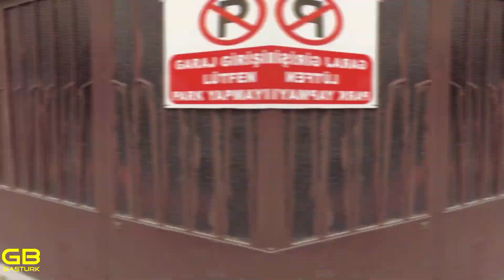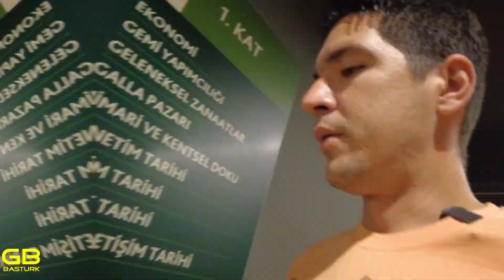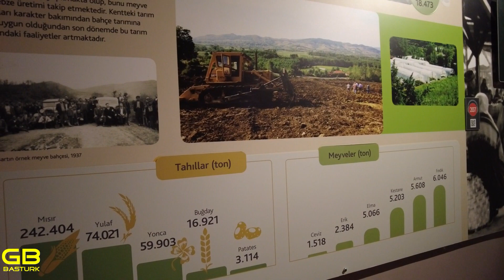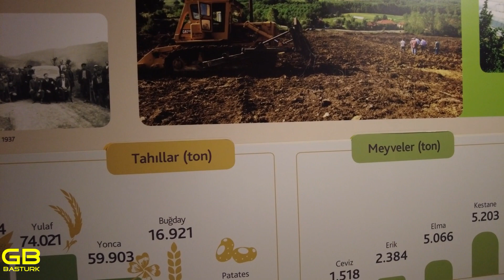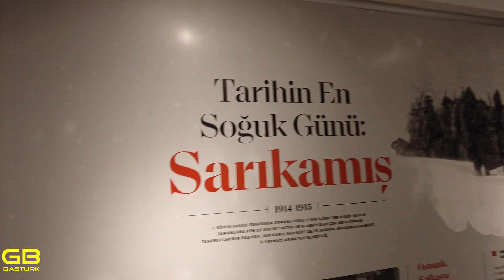Bartın : Türkiye Turu Bölüm 69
Safranbolu sokakları ardından ulaştığım, 69. noktam Bartın ilimiz. Şehir müzesi ve güzel sokakları ile aklımda kalan hoş bir şehir. Gelecek bölüm: Zonguldak